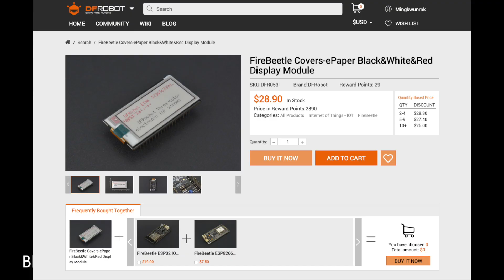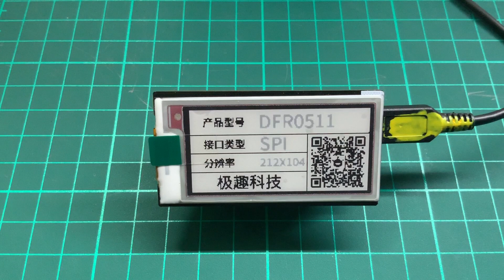ESP32 FireBeetle Covers-ePaper Black&White&Red - DFRobot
This video is about FireBeetle Covers-ePaper Black&White&Red Display Module for ESP32 and ESP8266 FireBeetle

:::::::: SUPPORT CHANNEL